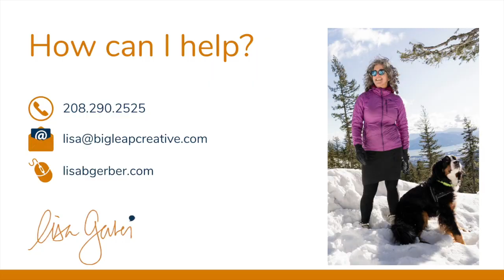Your Strategy Tells A Story (whether you mean to or not)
In this week’s walk in the woods, I invite you to reflect on the experiences and actions of the people in your organization and how it impacts the stories people infer and tell about you. Because whether you mean to or not, these might be the most important stories you are telling.